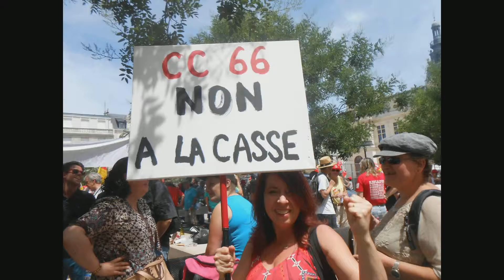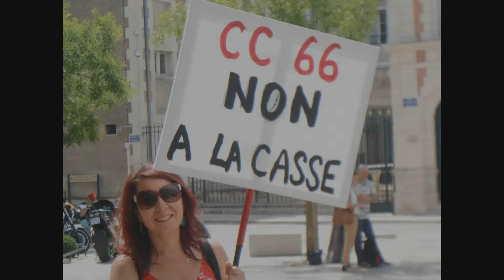greveCC66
grève du 25 juin 2015 à Poitiers
manifestation pour défendre la convention collective 66

diaporama et video